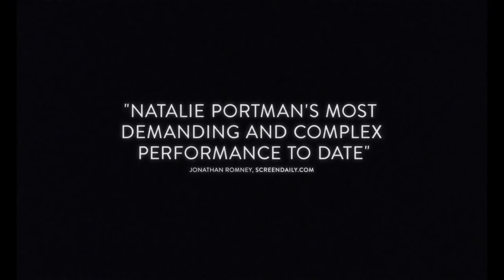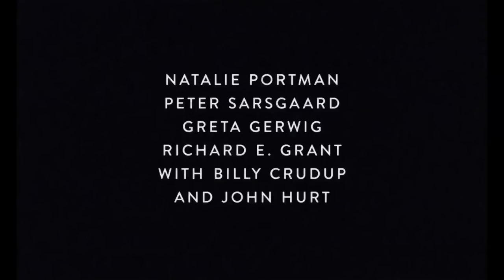'Jackie' Official Trailer (2016) | Natalie Portman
A grieving Jacqueline Kennedy (Natalie Portman) examines her husband's (John Carroll Lynch) legacy as the nation mourns his death.